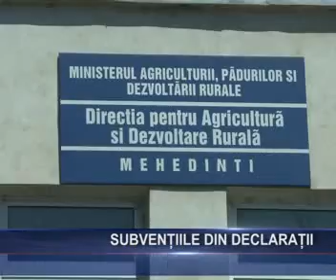SUBVENTIILE DIN DECLARATII